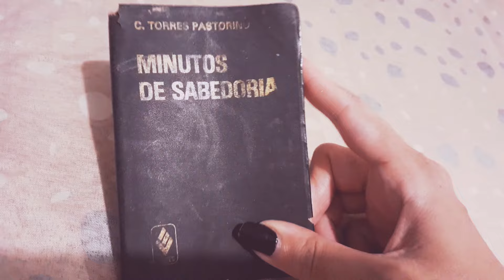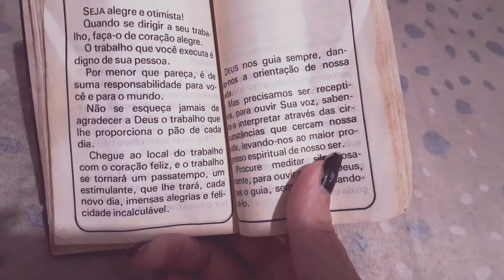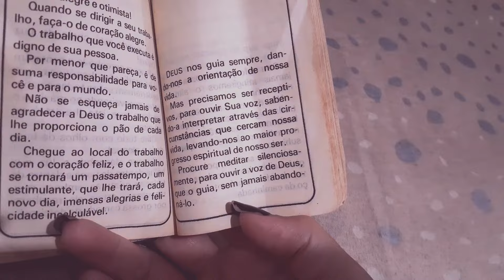MINUTOS DE SABEDORIA #1 - AME O SEU TRABALHO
Primeiro vídeo da série: Minutos de Sabedoria. Páginas 72 e 73.